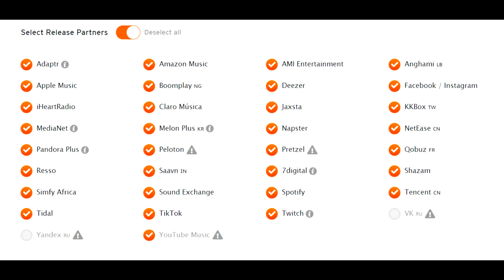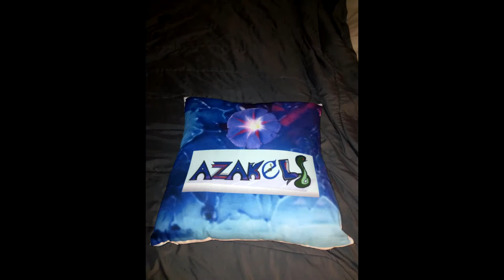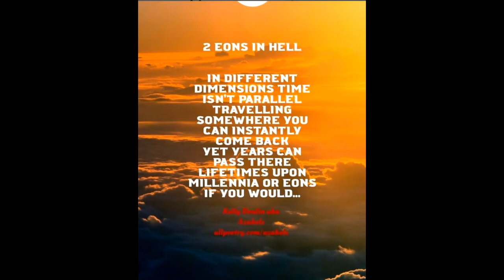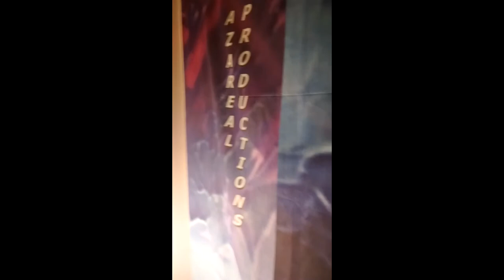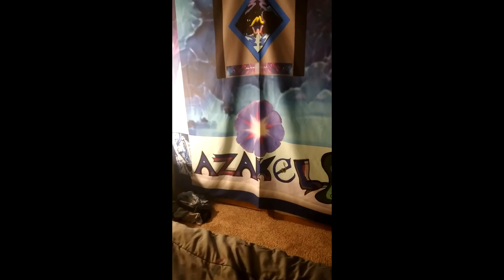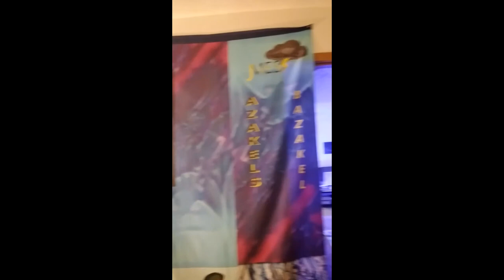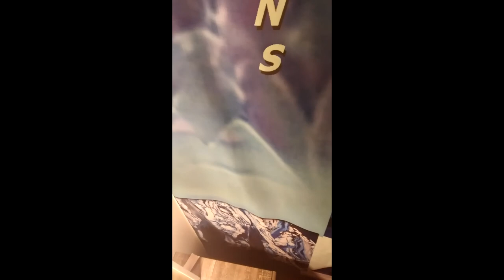𝐀𝐙𝐀𝐊𝐄𝐋𝐒 ©®℗ 🎤🦀✊ Instrumental to Vampirentual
Won't accept me as a new age 'Geus Krist' watch me shine as a second time around AZAKELS formally known as Ezekiel Either this is a AZAkels or Bazakel .!?
Either way both were involved.
Why should I bother who I am and when?
Just go with the flow right ??

2 tracks first: Yum Drum Night, second:  SHHH